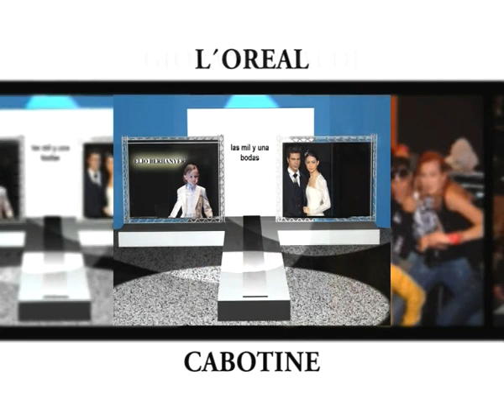RAFA MENDEZ: Lola (González (Fama)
Lola González (Fama)